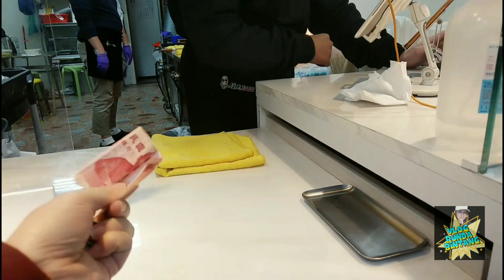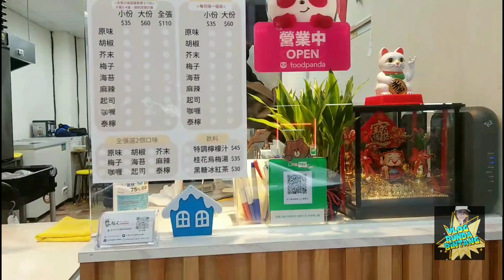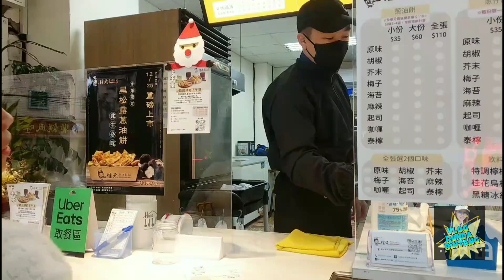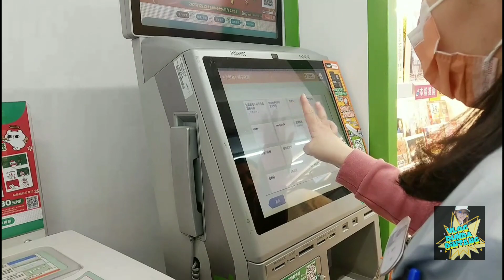TAIWAN KULKASE BOCOR GAES TAIPEI 8'C JAGA KESEHATAN BUAT SEMUANYA